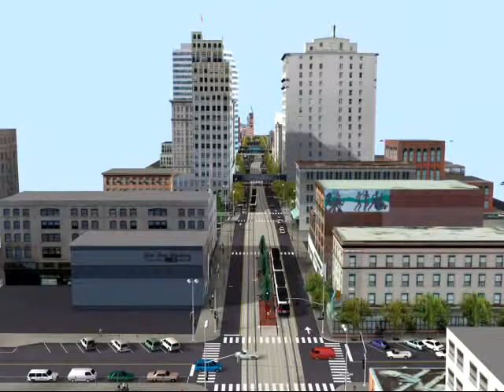Riverside Avenue; Double track electric LRT